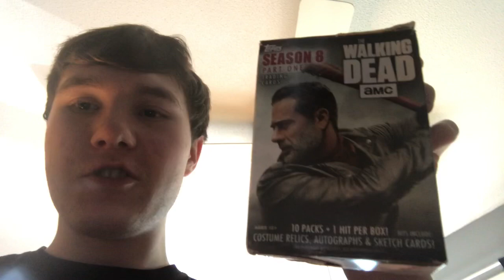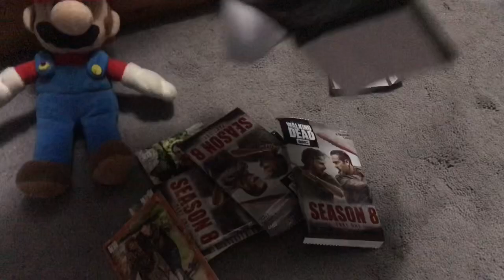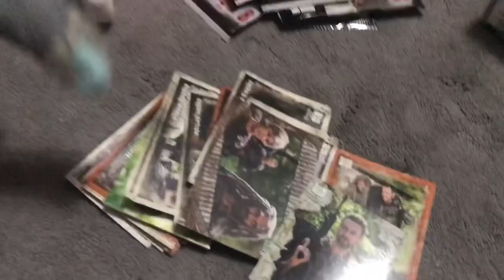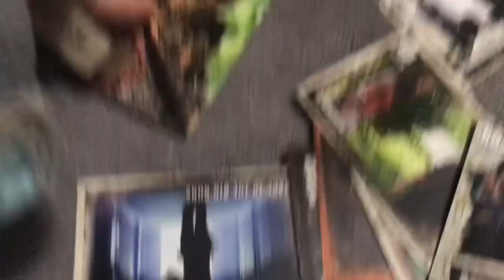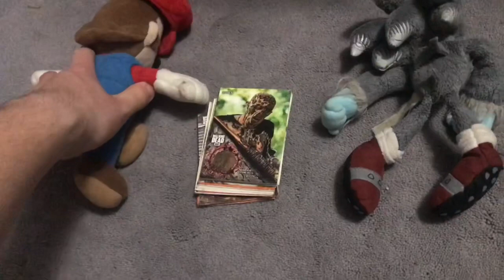SMD Show Movie: Mario’s trading cards!!!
Mario buys trading cards from his favorite TV series show The Walking Dead by AMC!
If you are new to my channel be sure to press the subscribe button and make sure to like the video and comment down something cool or any requests let me know and be sure to share the video with your friends thanks for watching!